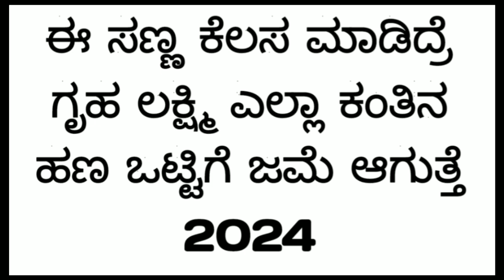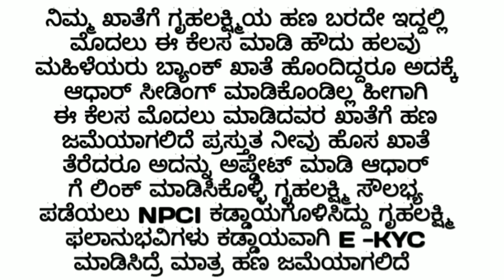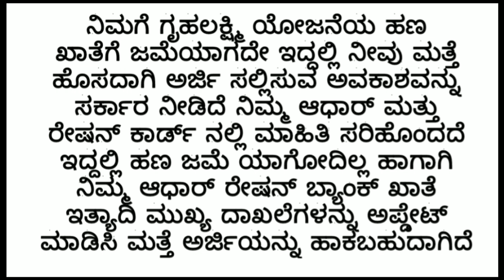Everything You Need to Know About Griha Lakshmi Yojana 8th installment and video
ಗೃಹ ಲಕ್ಷ್ಮಿ ಯೋಜನೆಯ ಫಲಾನುಭವಿ ಗುಡ್ ನ್ಯೂಸ್ ಕರ್ನಾಟಕ ಗೃಹ ಲಕ್ಷ್ಮಿ ಯೋಜನೆ ಸೌಲಭ್ಯ ಒದಗಿಸಲು ನೇರ ಹಣ ವರ್ಗಾವಣೆ ಮಾಡುವ ಯೋಜನೆ ಜಾರಿಗೆ ತಂದಿದ್ದಾರೆ 2024 ಗೃಹ ಲಕ್ಷ್ಮಿ ಯೋಜನೆ ಹಣ ಬಿಡುಗಡೆ ಮಾಡಿದ್ದಾರೆ ನಿಮ್ಮ ಬ್ಯಾಂಕ್ ಖಾತೆಗೆ ಹಣ ಜಮಾ ಆಗಿದೆ ಪ್ರೆಂಡ್ಸ್ ಒಂದು ವೇಳೆ ಹಣ ಜಮಾ ಆಗಿಲ್ಲ ಎಂದರೆ ಈ ಕೆಲಸ ಮಾಡಿ ನಂತರ ನೋಡಿ ನಿಮ್ಮ ಬ್ಯಾಂಕ್ ಖಾತೆಗೆ ಹಣ ಜಮಾ ಆಗುತ್ತದೆ ಫ್ರೆಂಡ್ಸ್ ಮೊದಲು ಈ ಕೆವೈಸಿ ಮಾಡಿಕೊಳ್ಳಿ ಮತ್ತು ನಿಮ್ಮ ಬ್ಯಾಂಕ್ ಖಾತೆಗೆ ಆದಾರ ಕಾರ್ಡ್ ಲಿಂಕ್ ಮಾಡಿಕೊಳ್ಳಿ ಮತ್ತು ನಿಮ್ಮ ರೇಷನ್ ಕಾರ್ಡ್ ಆದಾರ ಕಾರ್ಡ್ ಲಿಂಕ್ ಮಾಡಿಕೊಳ್ಳಿ ಗೃಹ ಲಕ್ಷ್ಮಿ ಯೋಜನೆಯ 7,8 , ಕಂತಿನ ಹಣ ನಿಮ್ಮ ಬ್ಯಾಂಕ್ ಖಾತೆಗೆ ಹಣ ಜಮಾ ಆಗುತ್ತದೆ ಫ್ರೆಂಡ್ಸ್